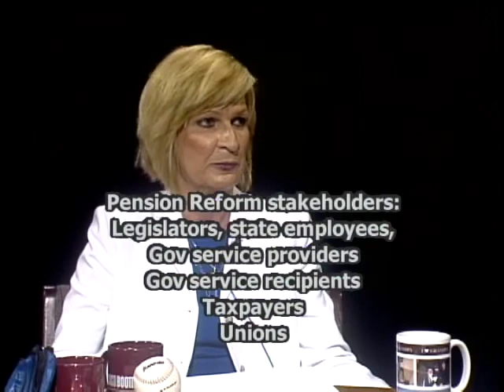State Representative Darlene Senger - Public Affairs - 2012-07-07